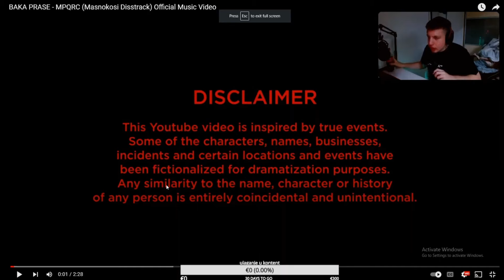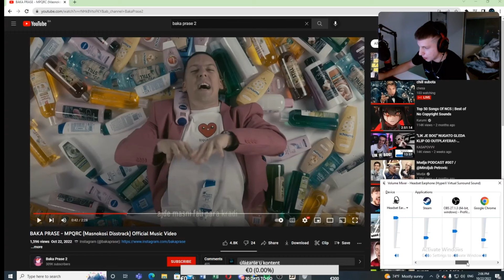CHESA REAKCIJA NA BAKA PRASE - MPQRC (Masnokosi Disstrack) Official Music Video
Videosadržaj preuzet sa kanala  chesa